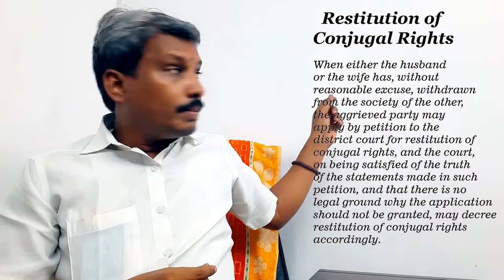RESTITUTION OF CONJUGAL RIGHTS | கணவன் - மனைவி சட்டம் யாருக்கு சாதகம் | Hindu Marriage Act 1955 Sec9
Advocate : Madras High Court

State President : FFLAAC (Federation for free legal aid and anti corruption)